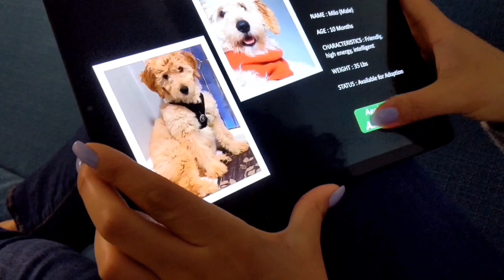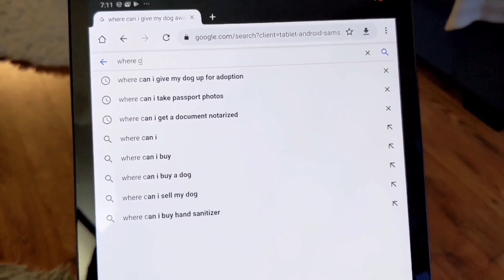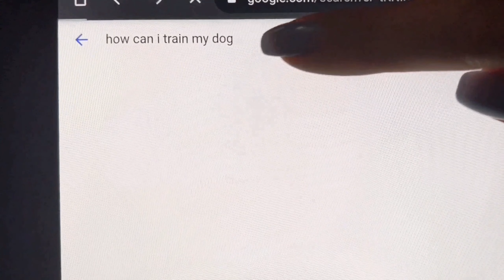A Promise Furever | A short film on Dog adoption and Training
Dog adoption - a decision often taken in a heartbeat and a responsibility of a lifetime. This short film strives to explain that Dog adoption and dog training go hand in hand. Dog training does not just imply trick training and training with treats. It involves integrating your dog into your daily life and routines so much so that we can effortlessly co-exist with them under one roof. Adopting a pet is not just a temporary phase. It's a Promise forever.

For more details on dog training and behaviour and to reach out to the maker of the video, visit wagabond.ca

Starring -
Janine - The Girl
Milo - The Dog
Guest appearance - Jigar Thakkar, Siddhika Bhat

Written, Directed and edited by Siddhika Bhat

Phase 1 music : Song: "Ikson - Anywhere [Tropical House]" is free to use in social media.
Phase 3 music : Vlad Gluschenko — (name of the exact track)